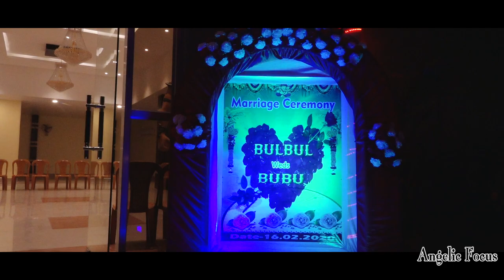BULBUL & BUBU | BEST WEDDING HIGHLIGHT 2020 | ANGELIC FOCUS | CUTTACK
SUBASIS PATTNAIK

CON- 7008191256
ANGELIC FOCUS  | CUTTACK